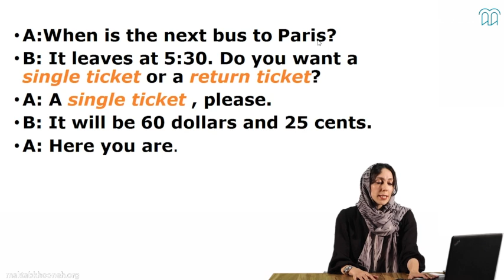آموزش انگلیسی در سفر قسمت 16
این دوره می‌تواند برای تمامی علاقه مندان به یادگیری زبان انگلیسی مفید باشد. این دوره به خصوص برای افرادی که قصد سفر به کشورهای دیگر را دارند مناسب است؛ زیرا با گذراندن این دوره بدون نیاز به صرف وقت زیاد برای یادگیری نکات جزئی گرامری خواهند توانست نیاز‌های خود را در سفر برآورده کنند.

استاد: پرهام خدابخش مقدم

برای مشاهده آموزش انگلیسی در سفر کافیست به لینک زیر سر بزنید